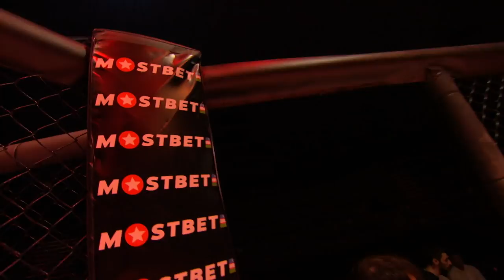SHERLAR JANGI | 6-QISM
"R3 FC" OFFICIAL YOUTUBE